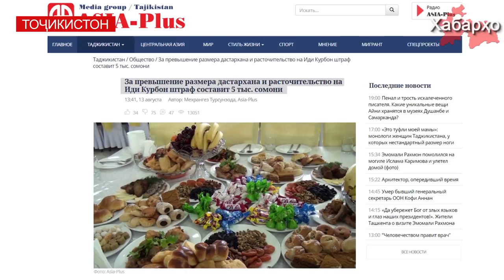Дар Иди Қурбон Ҳукумати Тоҷикистон рейдҳо мегузаронад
Чи тавре ки "Азия-Плюс" менависад барои аз ҳад зиёд намудани ҳаҷми дастархон дар Иди Қурбон ба миқдори 5 ҳазор сомонӣ ё ин ки зиёда аз $500 доллар ҷарима муайян шудааст.